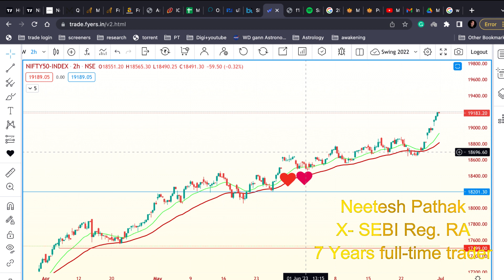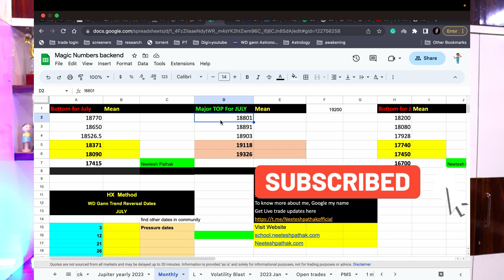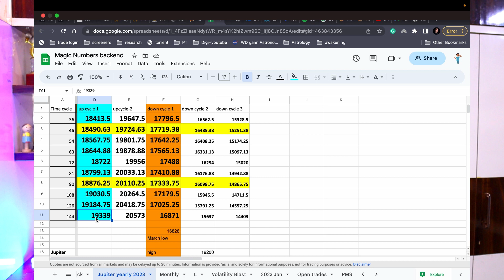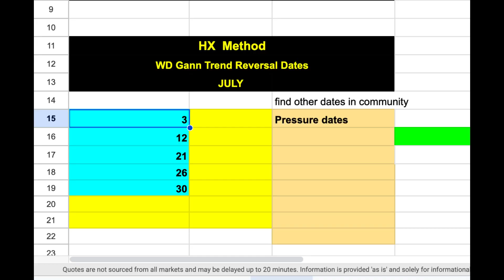NIFTY WD Gann Trading Analysis in JULY 2023 in HINDI | Top and bottom of nifty | Neetesh Pathak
You will get 3 things in this video:
1- WD Gann trend change dates for trading
2- WD gann based analysis for trading for the month of JULY
3- Monthly Top and bottom for trading

These are not ordinary analysis, it is decoded by rarest to rarest traders and kept upto for personal use.

For the first time I am sharing these concepts in public so that we all can learn and grow slowly.

WD Gann Analysis for Trading in JULY 2023 in HINDI | Top and bottom of nifty | Neetesh Pathak
Join Free course from Android app name- Secret Guide of professional traders. Or access private community here-

Read on my website How I became a full-time trader from a simple Night-shift job: 🔎

Looking At The Hexagon Chart
Gann Trading : What is Gann Theory
Learn the Impact of TIME (समय) on Stock Market
W.D Gann Mastercourse
UNDERSTANDING WD GANN ANALYSIS || HOW TO MAKE GANN FAN || PART -1
Gann fan | The only true method to draw and scale gann fan.
Gann rules for traders / Must watch for nifty and BANKNIFTY traders
Hindi: WD Gann Trading Techniques:
Gann Time Cycles || Trading Strategy That Will Change The Way You Trade In Hindi
gann trading strategy intraday
gann trading course
wd gann trading techniques hindi
Support and resistance
top and bottom of nifty
nifty breakout
indiavix
india vix kya hai
how to trade volatility
lunar cycle effect in trading
financial astrology